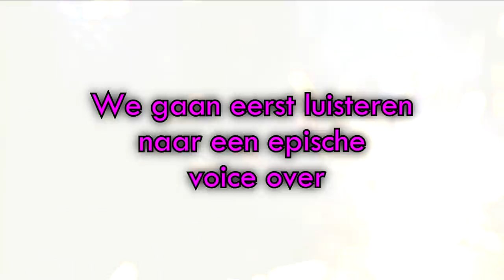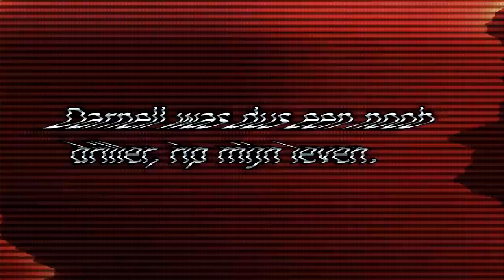IK DOE ALLES! | GTA 5 Online FUN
Je zult bij mij Altijd Compilaties vinden!